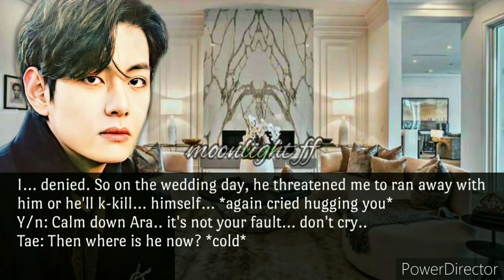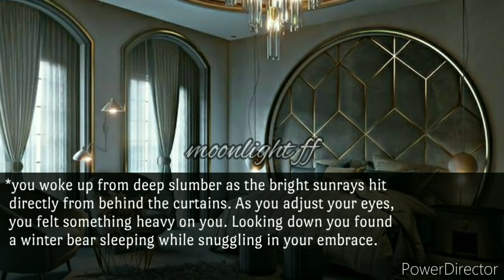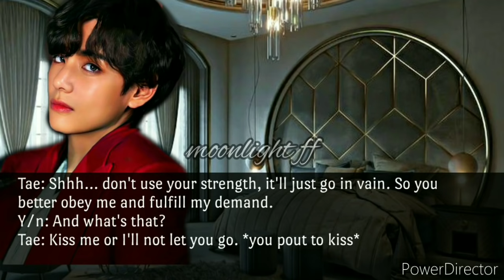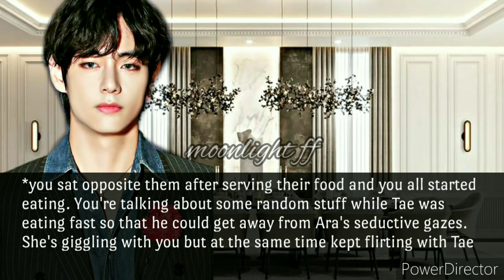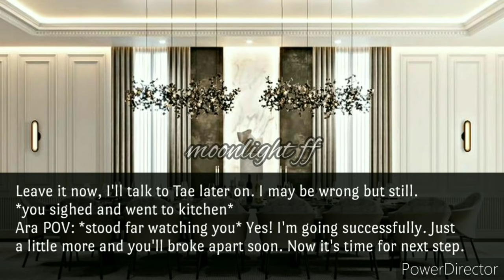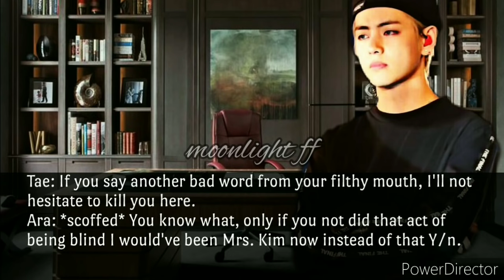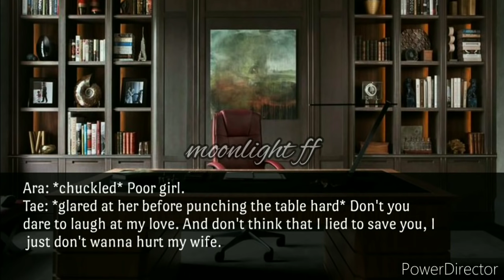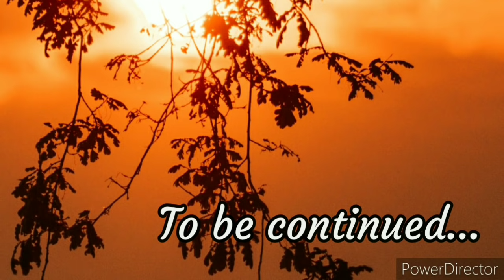💔When You Caught Him Kissing Your Sister💔 ||My Blind Love|| pt 10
💞My Blind love💞
     pt 10
🎶intro: BLVKES - No Time To Love
I know this time I'm so so much late and I'm very sorry for that. I was little busy with my school stuffs and the big thing I wanna confess is I forgot to upload🤦‍♀️ and then when I remember my internet connection betrayed me🙂. Again I'm very sorry I promise I'll not be late next ep.🤞🏻